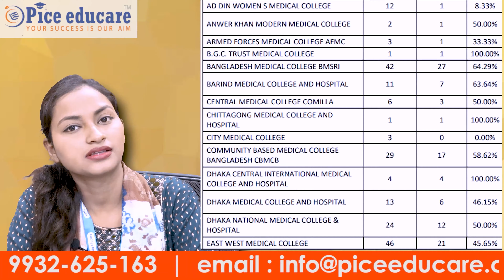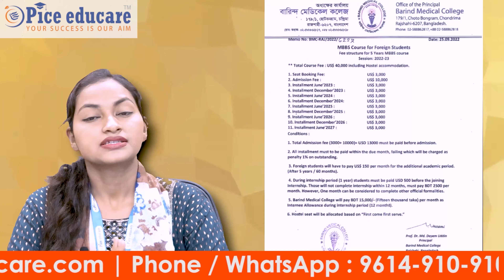Barind Medical College and Hospital, Bangladesh | MBBS Admission for Indian Students | Pice Educare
Listen to Ms. Sahanara Khatun, an academic counselor of Pice Educare to know why Barind Medical College is the best option to study MBBS. From this video, you can get a complete overview of the college. Beginning with the detail like campus facilities and faculties to the transport, food, and hostel the video ended with information regarding seat availability. Moreover, you can get a delta overview of the fee structure (year-wise). No matter wherever you stay, the video has discussed the ways of transportation as well. So don’t think twice and click the play button now to book your seat in the best college in Bangladesh.
Students helpline (Call or WhatsApp): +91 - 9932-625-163
To get the latest updated educational news about Careers, Courses, College Admission, University Admission, Admission in India, Admission in Abroad, and Career Counselling, please get in touch with us: